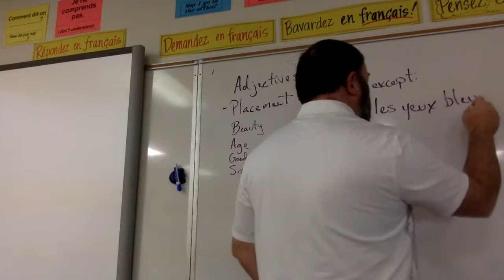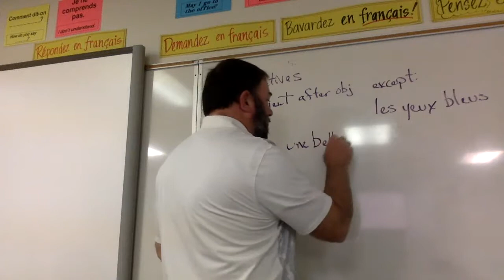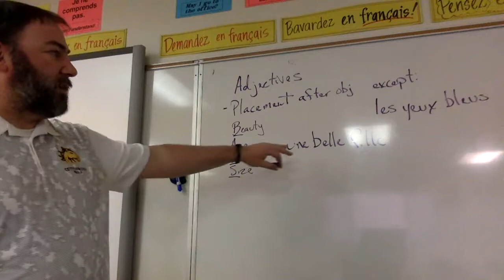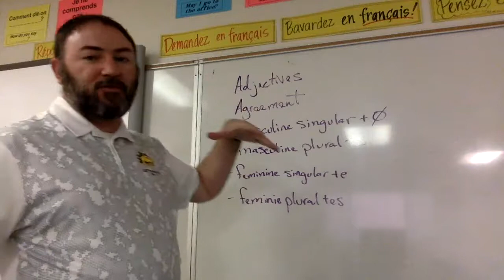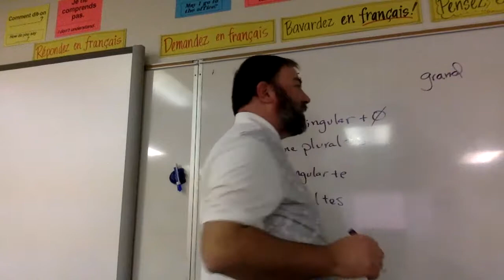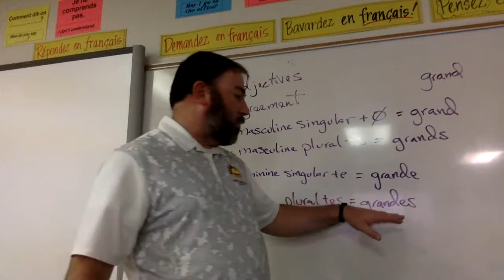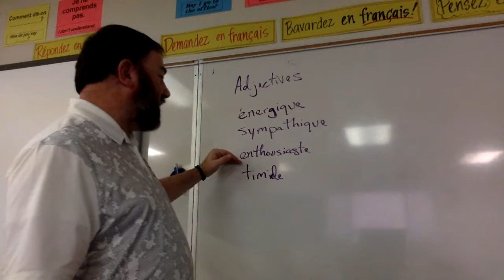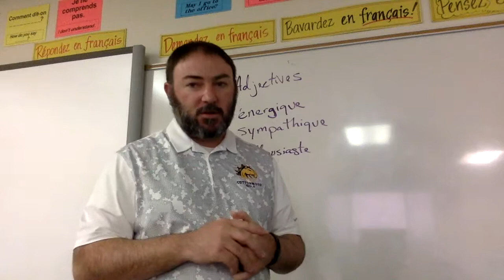Adjective Agreement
Agreement of adjectives in French